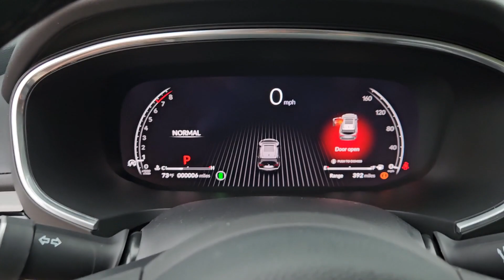2024 Acura MDX San Antonio, Austin, Houston, Dallas, Boerne, TX A24516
2024 Acura MDX w/Technology Package

Gunn Acura
11911 IH 10 W

No need to haggle with professional negotiators. We give all of our customers our very best price right up front with non-commissioned sales consultants so we can concentrate on whats best for you.2024 Acura MDX Technology